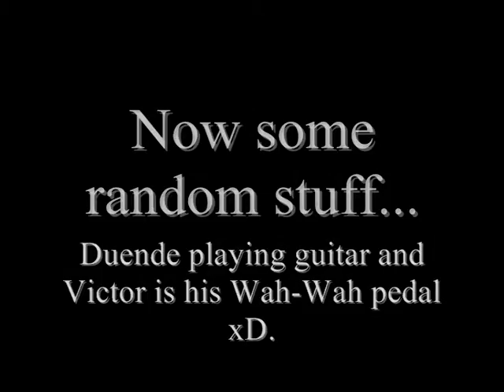Death Letters Backstage @ Melkweg w/Lucky Fonz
Lucky Fonz and others hanging out with us backstage before the Melkweg show.
Duende and Lucky performing the song "On The Run"! Plus some fun and random stuff for ya!
xx. Death Letters